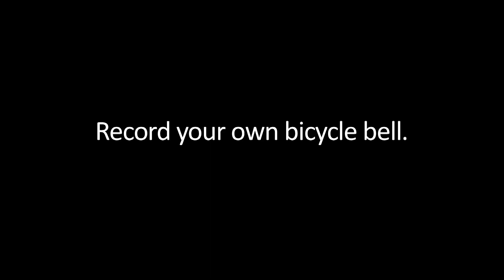Record Your Own Bicycle Bell from ThinkGeek